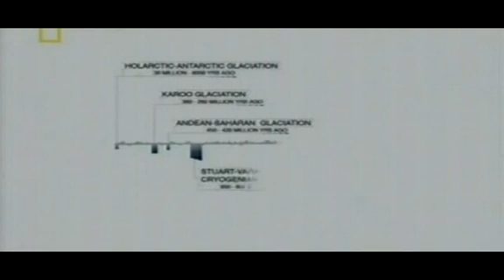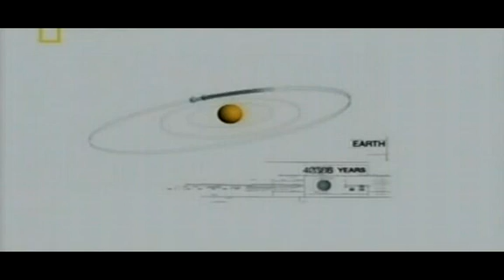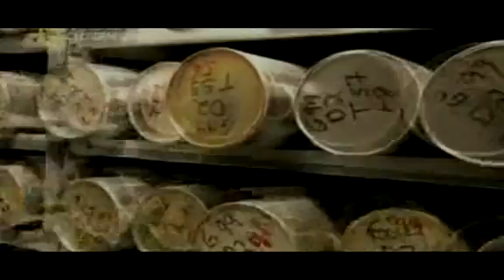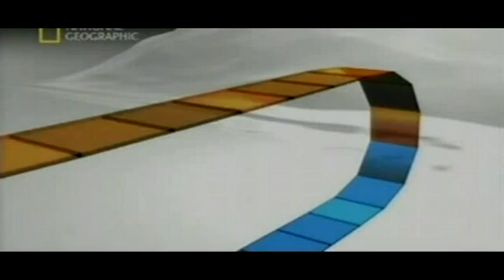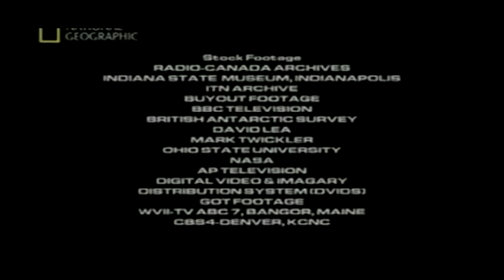Ciencia al Desnudo: Los periodos glaciares, National Geographic